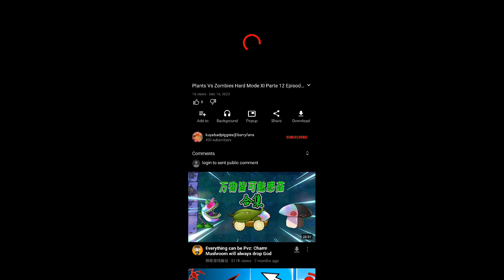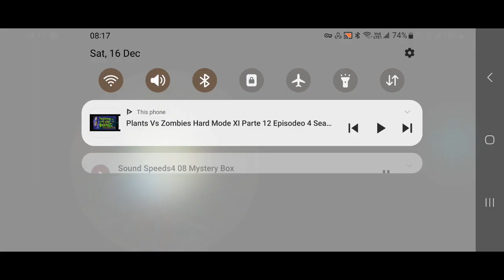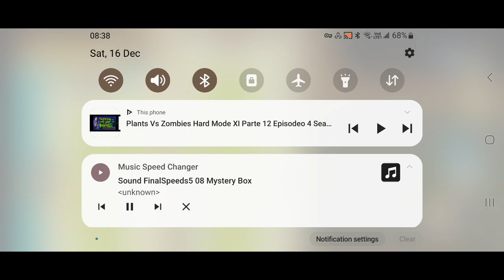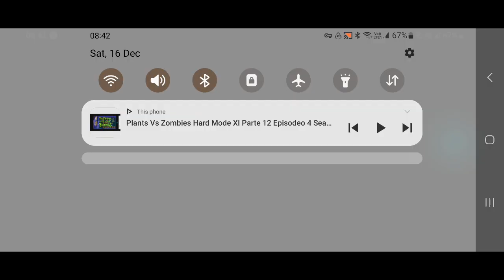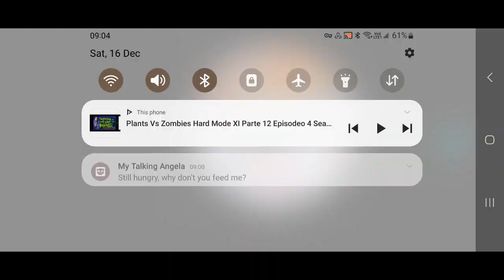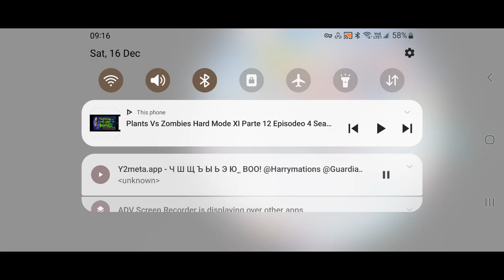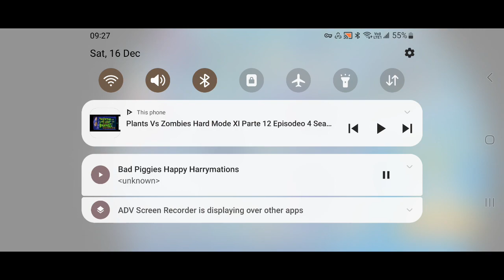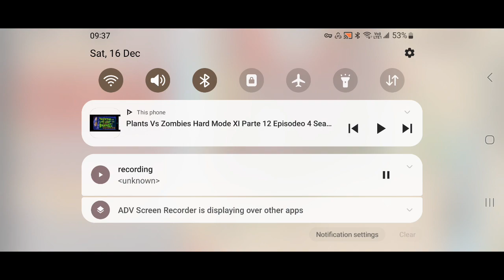Robbery Bob 2: Double Trouble All Levels 1-100 Chapters 1-5 Walktrough Speedrun